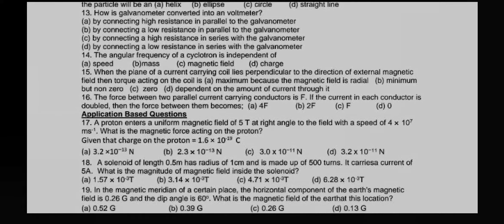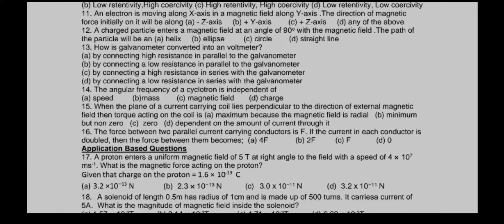Revision Test 2#class12#25/10/21#physics#